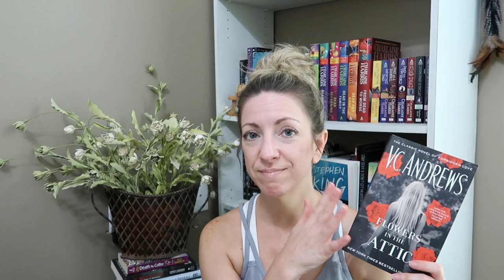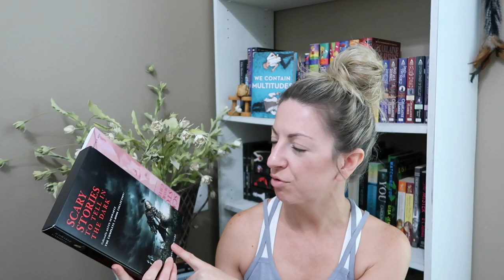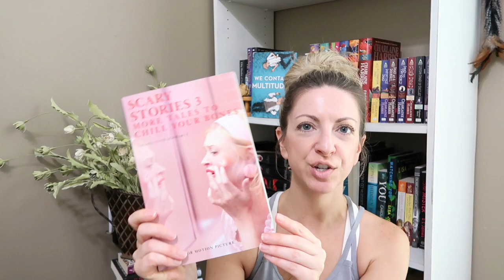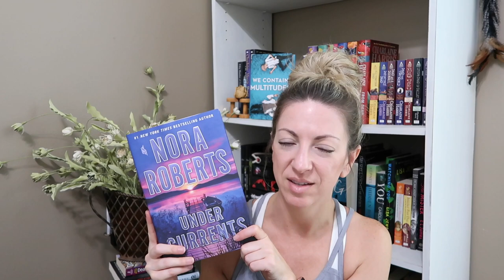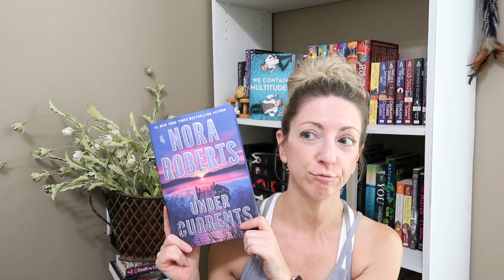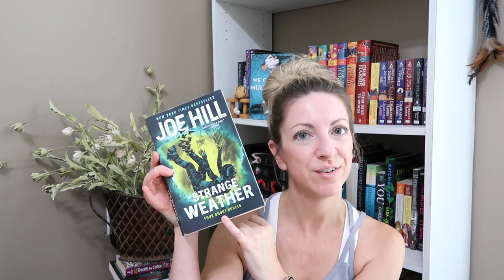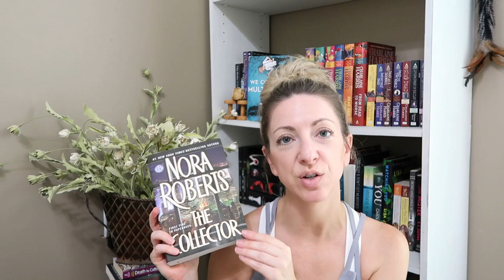August Book Haul! Barnes and Noble & Book Outlet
I bought lots of books in August.  What are some books you picked up lately?